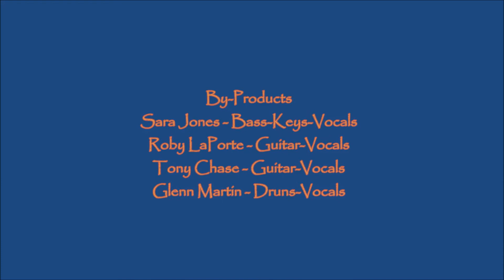By-Products - Live at the Tudor House - 2-29-20 - Spell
By-Products
Sara Jones - Bass-Keys-Vocals
Roby LaPorte - Guitar-Vocals
Tony Chase - Guitar-Vocals
Glenn Martin - Drums-Vocals